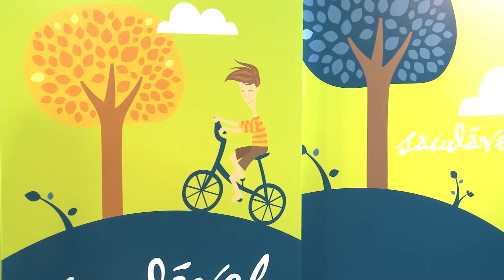Saudável Outubro 2012- Bloco 3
Entrevista com a Educadora Musical e Pesquisadora, Luciane Cuervo;
Percussão Corporal.